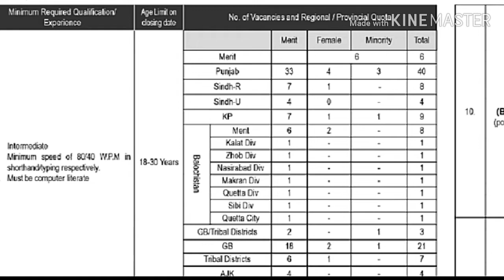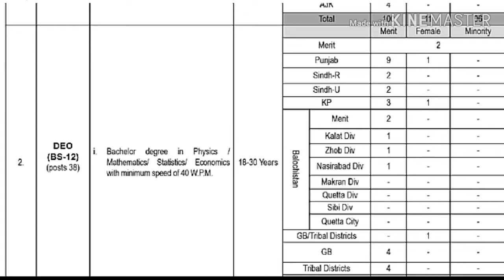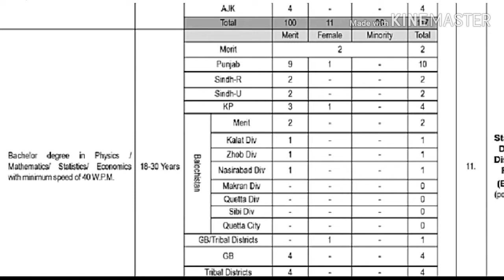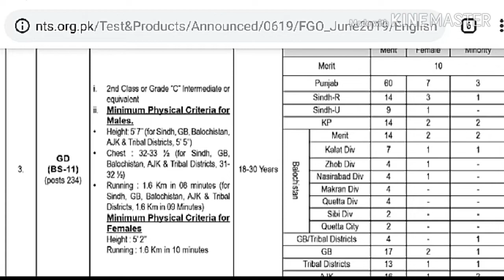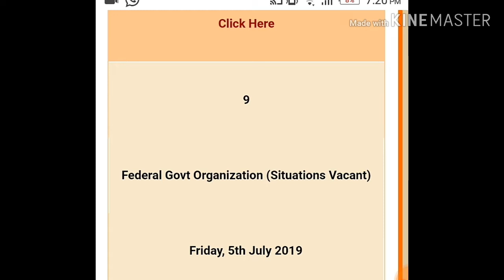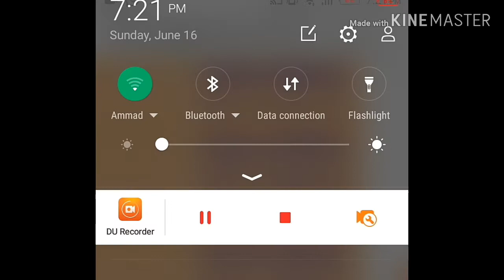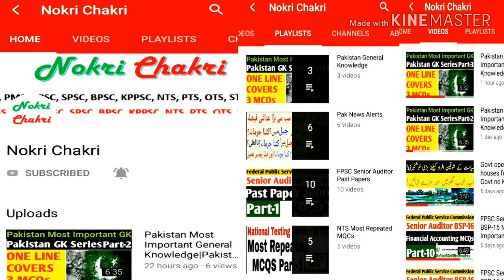Federal Government Organization Jobs|Federal Govt Organization ki jobs konsi hain|apply kese karen?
is video main ne apko bataya hai Ke
Federal Government Organization New Jobs 2019|Federal Govt Organization ki jobs konsi hain|Federal Govt Organization main apply kese kren

My name is Abdul Rehman, I am a Software Engineer and I have 1.5 YEARS EXPERIENCE in Govt JOB tests.

I will provide You Past Papers's SOLVED MCQs of these Testing Serivices:
FPSC, CSS, PMS, PPSC, SPSC, BPSC, KPPSC, NTS, PTS, OTS, STS, Etc

Thanks!